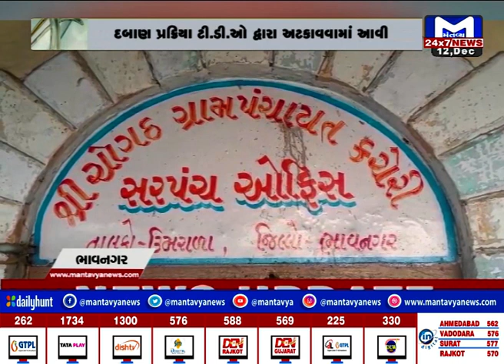ઉમરાળા ગામે ગ્રામ પંચાયત દ્વારા દબાણ પ્રક્રિયા હાથ ધરી, TDO દ્વારા દબાણ પ્રક્રિયા અટકાવવામાં આવી